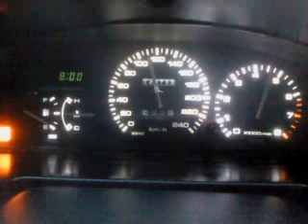mazda 323f 1.6 16v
Padnięty mechanizm różnicowy